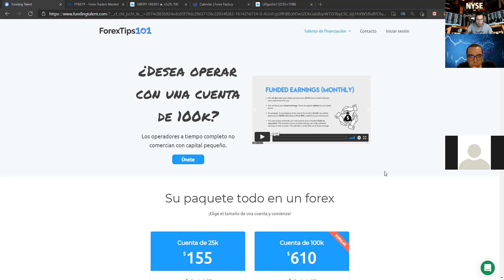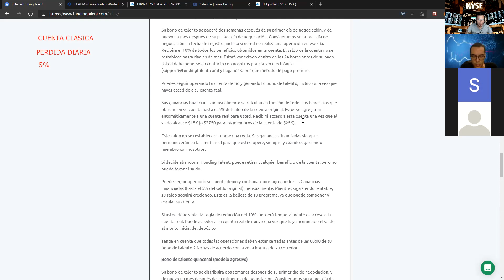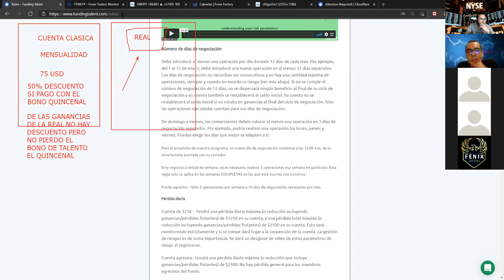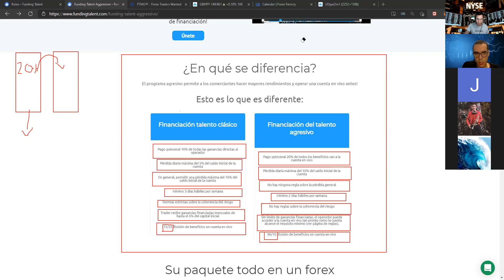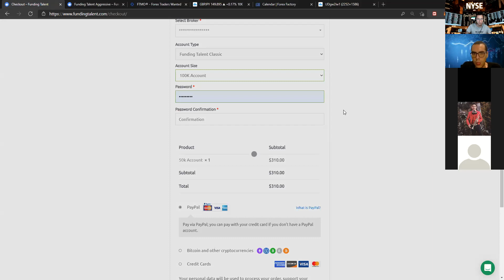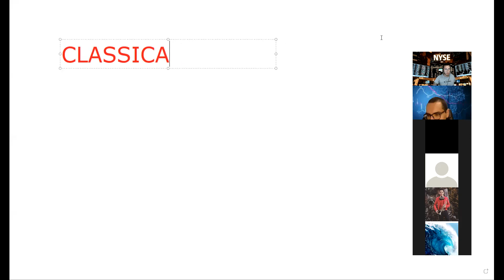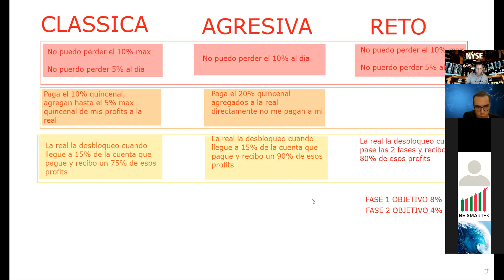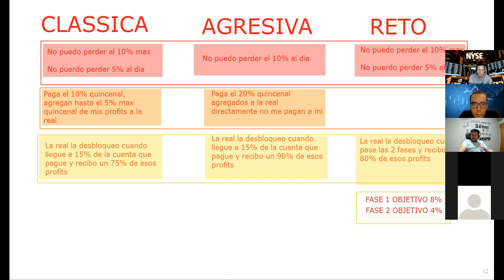🔥¿Reto de Funding Talent vs FTMO?🔥 🤑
En el video digo que es mejor la agresiva, pero no tome en cuenta que la regla del 10% max de perdida sigue estando en las reales de clásica y agresiva. Así que frente al reto es mejor el reto.

✅Descuento en FUNDING TALENT: Obtiene una cuenta fondeada hasta de 300.000 USD y cobra hasta el el 90% de las ganancias
💓25 k : 10 usd dcto
💓50 k   : 20 usd dcto
💓100k :  en adelante 40 usd dcto El descuento es reembolsado 15 días después del pago al método en donde se hizo el pago. Enviar correo a telegram o instagram para hacer la solicitud una vez se haya hecho el pago.

👉Trading en vivo en sesión de New York de lunes a viernes, 6 30 Am EST.
Propósitos educativos, este no es un servicio de señales, opera bajo tu responsabilidad, la negociación en bolsa acarrea un alto riesgo y podrías perder todo tu capital si no tienes experiencia previa.📚

✅Gestionamos tarjeta física MasterCard SKRILL y NETELLER para retirar en cajeros y evitar impuestos y comisiones altas por retiros